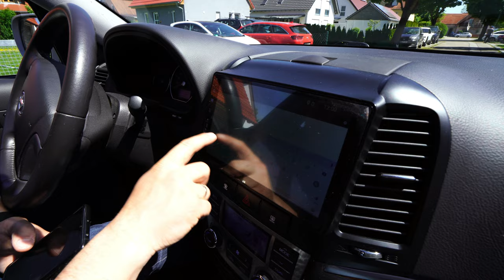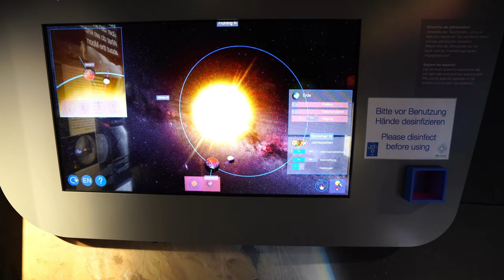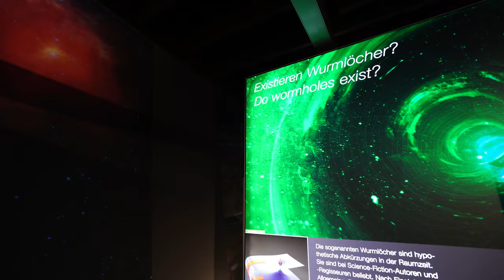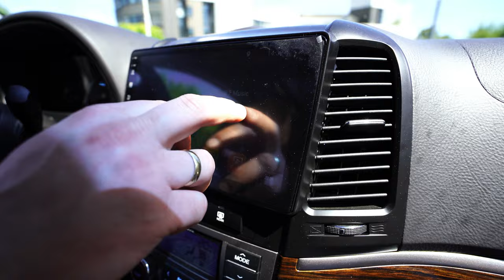|4K| A visit to the ESO Supernova planetarium in Munich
Our visit by car to the ESO Supernova planetarium in Munich